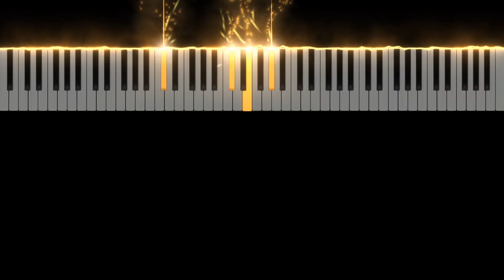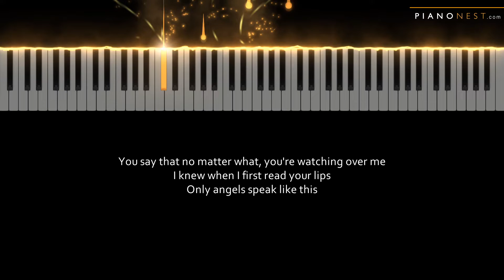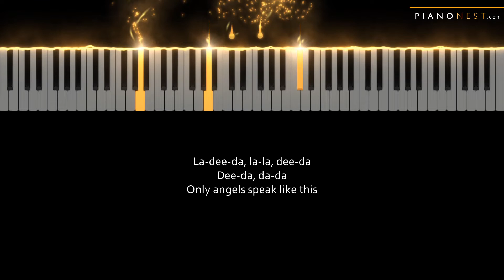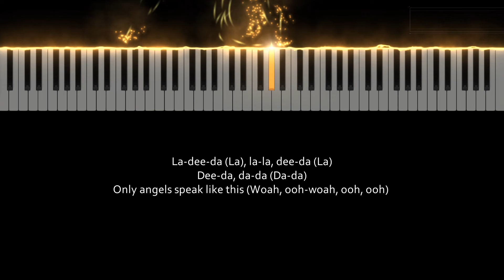Justin Bieber - Angels Speak ft. Poo Bear - HIGHER Key (Piano Karaoke Instrumental)